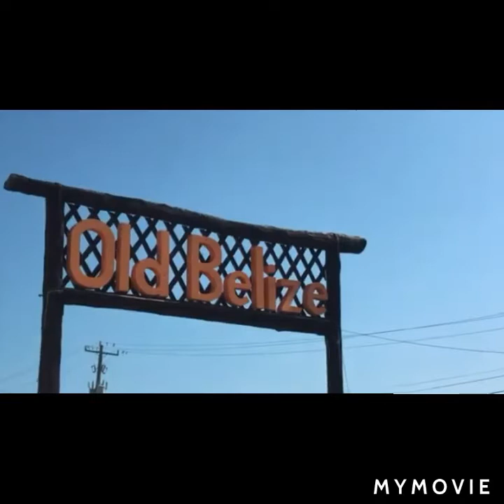BELIZEAN MUSIC VIDEO 2020 MIXTAPE VOL.5 MIXED BY DJ BLACKA. ft.TANYA CARTER,PAPA JOHN,& more......